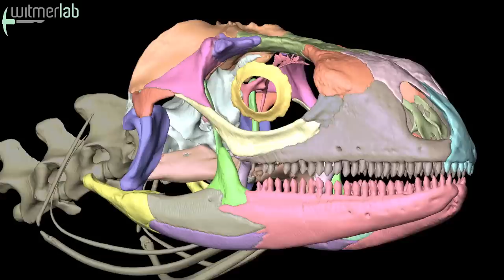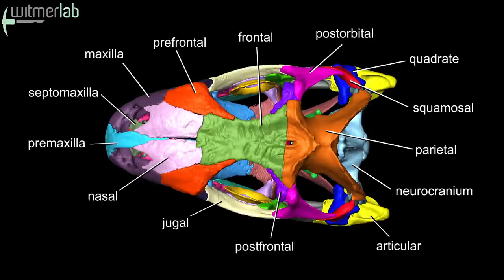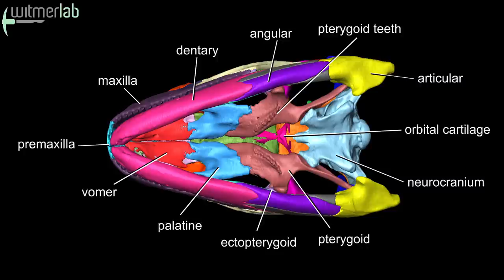Visible Interactive Iguana - labelled skull bones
Animation of the skull of an adult green iguana (Iguana iguana: OUVC 10677), labeled to show the individual bones of the skull. Alexandra Spaw segmented the skull in Avizo, and labeled and generated the animation in Adobe Premiere. Jason Bourke assisted. Note: the surangular-articular suture has been updated in the 3D PDFs but not this movie. for 3D PDFs and more content on the Visible Interactive Iguana. Visit our Facebook page for more content like this